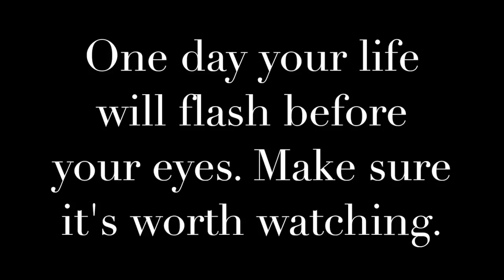I'M BACK! WHY I LEFT YOU TUBE. WHAT REALLY HAPPENED TO ME. DEPRESSION.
I AM BACK ON THE ROAD AND FILMING MY ADVENTURES. I CAN'T WAIT TO SHARE THEM WITH YOU, BUT FIRST... I know some people are uncomfortable with real talks, but I owe it to sooo many viewers that have sent me messages of concern over the past year.  This video is for you!

After a long period of not making videos, I talk about what happened to me, why I had to leave YouTube and why I came back.  Thank you to so many of you for sending me encouraging emails, messages and comments on my videos. In the past 6 months, South Florida has been hit with many tragedies (Hurricane Irma, Stoneman Douglas Hight School Shooting, FIU Bridge Collapse).  All reminders that life is short and can be taken when we least expect it. I am so thankful to have such a loving, supportive community and can't wait to start sharing my life with YOU as I meet up with you on the road and in my videos. I love to interact with you so please leave a comment or question and I'll be happy to reply.

Thank you for your support. Watching, sharing and commenting helps me a great deal. I work so I don't rely solely on YouTube income, but use it to help the channel.

I am also an Amazon Affiliate, which means, if you use my link to buy anything (not just the products I have listed below) I get a tiny percent, but the best part is that it doesn't cost you anything and helps me make better content for the channel.

AMAZON SPECIFIC LINKS
RV & VANLIFE ESSENTIALS
Wall Organizer Pockets $14
Wall Mounted Trash Bag Holder $15
Spice Holder/Shelves $22
Wood Crate $22
Storage Boxes $22
Magnets $12
6 Gallon Water Jug $20
Caulk/Leak Seal $12
Portable Air Compressor $60
Auto Battery Charger $25
RV Tank Cleaner $15
SunShield Reflective $5
Blackout Curtains $20
Fantastic Vent $20
Levels $12

COOKING
French Press Coffee Maker $20

SELF DEFENSE/PROTECTION:
Bear Spray: $7
Fire Extinguisher: $12

ELECTRONIC EQUIPMENT:
WiFi Range Extender $22
Portable DVD Player $40
Extension Cord $12
12V Car Outlets $15
LED Lights $12
Microphone $79
Dash Cam $20
Small Tripod $14
Hard Drive Carrying Case $5
Hand Held Fan $13
Crank Radio $34
Phone Mount $12
2 Way Radio $37

CAMPING GEAR & SURVIVAL TOOLS:
Fire Starter $7
Pocket Knife $15
Hammock $30
Sleeping Bag $40
Small Flashlight $8
Luci Light: $15
Road Pro Oven: $35
Folding Chair: $20
Folding Table $25
Camp Stove $11
Tent $20

PET SUPPLIES
Small Carrier $9
Backpack Carrier $23
Food/Water Bowl $9
Cat Leash $12
Cat Bed $7